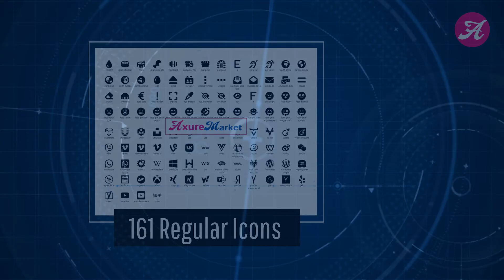👏 Font Awesome 6 Axure Widget Library | Font Awesome 6 Axure Widget Library Free Download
The one and only Font Awesome 6 Axure widget library is now available in Axure Market

Font Awesome 6 Axure widget library includes the following

📌 459 brand icons
📌 161 regular icons, and
📌 1128 solid icons that are available in the free version.

If you are looking for the following
-Font awesome 6 Axure widget library
-Font Awesome 6 Axure
-Font Awesome 6 Axure library

You've come to the perfect place. You can download the Font Awesome 6 Axure Widget library from Axure Market for free.

Download the Font Awesome 6 Axure widget library now and leave feedback for us.

This is the only Font Awesome 6 widget library for Axure RP.